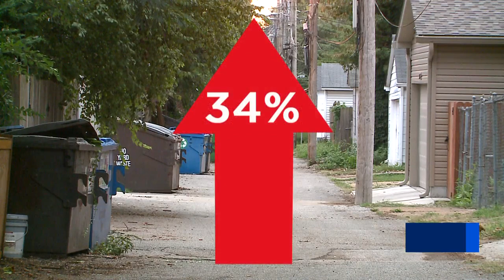Thieves steal woman's trailer she just bought to begin new business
A woman just trying to make ends meet in the midst of a pandemic needs your help getting her business back.